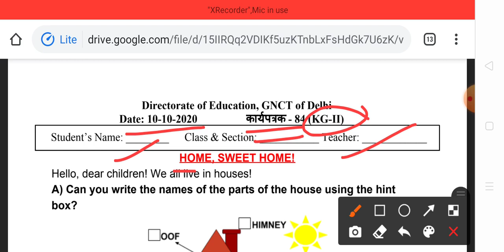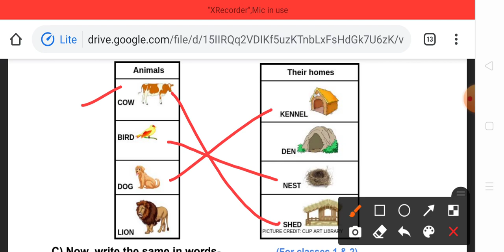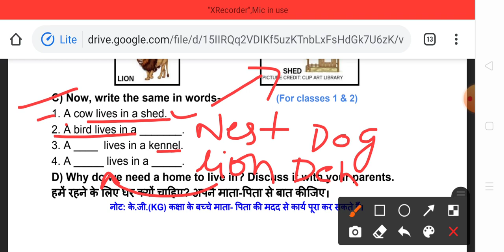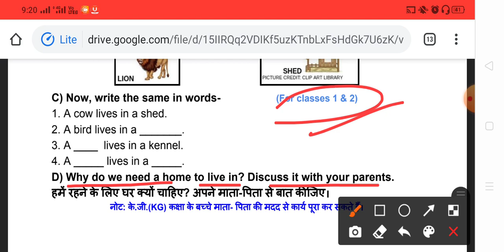worksheet no 84 || let's guide kids || 10 October 2020 || class kg to 2nd